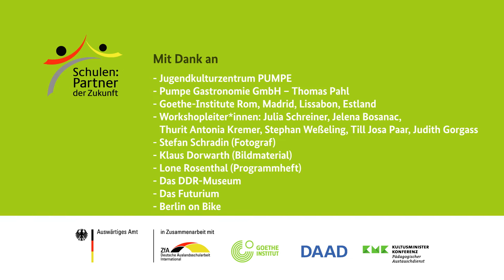Theaterfestival PASCH (2022) Goethe-Institut en france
PASCH-Theaterfestival 2022 mit Jugendlichen aus Italien, Estland, Frankreich, Portugal und Spanien
Motto des Festivals: „Jetzt oder nie“

Datum: 28. Mai - 01. Juni 2022
Ort : Jugendkulturzentrum PUMPE, Berlin